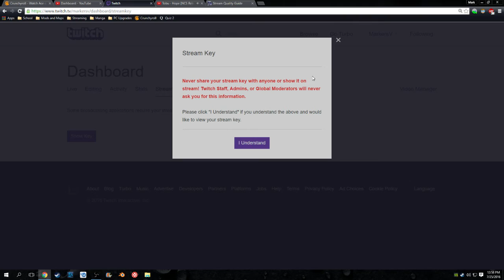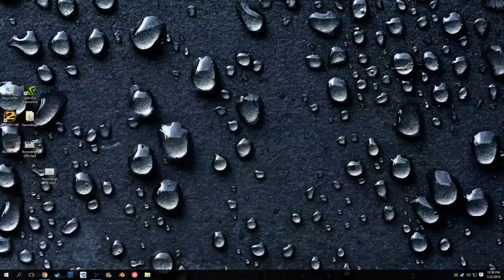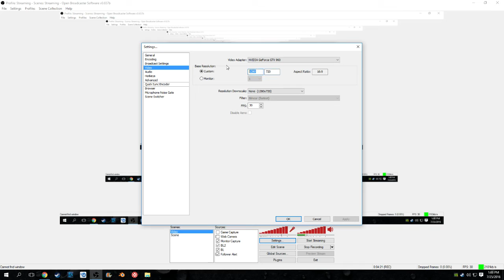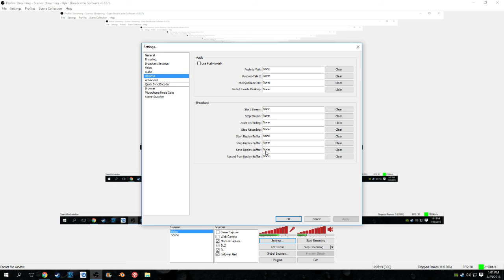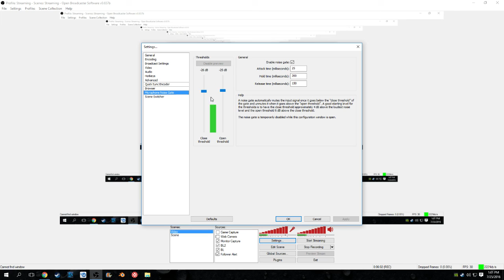Optimal OBS Settings (YouTube, Twitch)